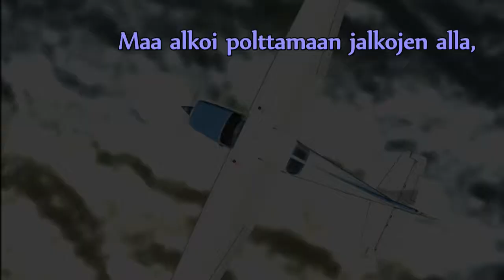Peli"leffa" - Pontikkapojat 2/3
Serkusten pimeän viinan kuljettaminen jatkuu siitä mihin jäi. Mistäpä muustakaan kohtaa se jatkuisi.. Ja onko viina pimeää jos on kirkasta? Salmiakkikossuhan olisi pimeää, kun ei sen läpi näe, kun on mustaa. Paitsi jos toisella puolella on ylikirkas valo, lamppu, nuotio tai hitsipilli. Esimerkiksi. Erkki merkiksi.